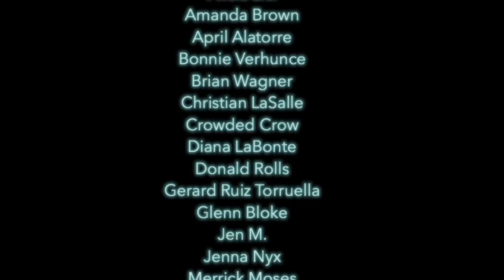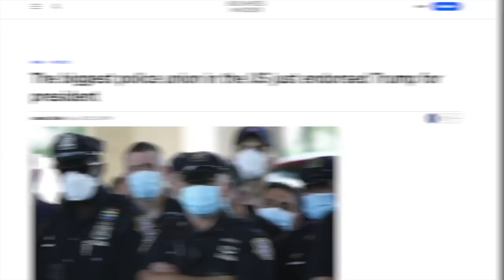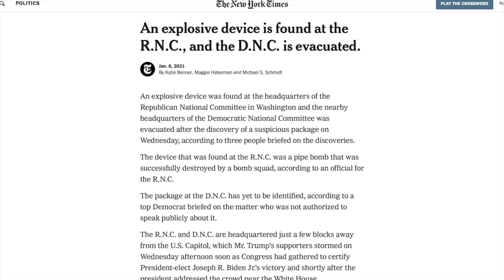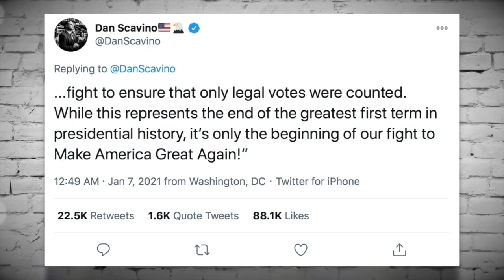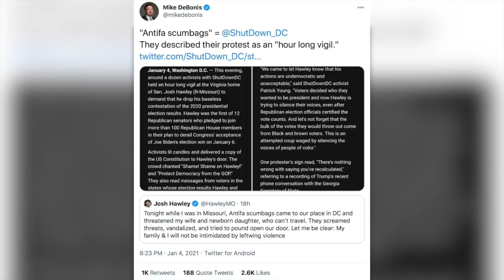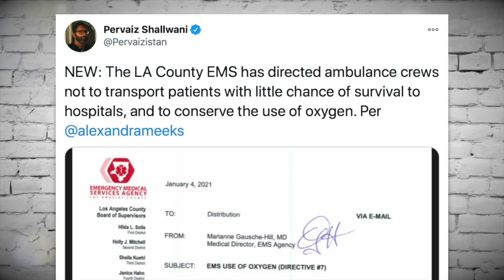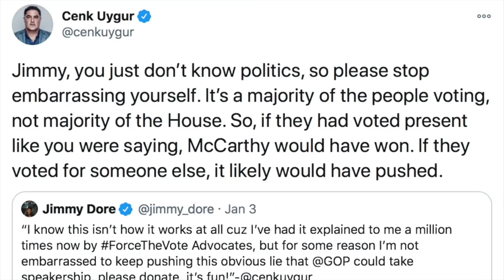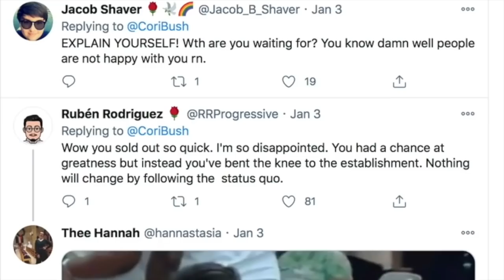Chud Circus | Episode 272 (January 8, 2021)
In our first episode of 2021 we discuss the madness that took place when a pro-Trump mob swarmed the U.S. Capitol. We’ll also talk about leftist infighting and the ForveTheVote drama, Julian Assange, Jacob Blake, far right Covidiots and more!

No Charges For the Officer Who Shot Jacob Blake in the Back

0:00 Introduction, Shoutouts, Episode Preview
3:31 Trump Incited the Insurrection
12:13 The Police’s Double Standard
25:29 Democrats Retake the U.S. Senate—Now What?
36:30 The Squad Pushes to Expel GOP Traitors
48:11 Guess Who Matt Gaetz Blames for Pro-Trump Mob…
54:37 Trump Commits to “Orderly” Transition
59:55 Trump Supporters Are Totally Delusional
1:22:51 Josh Hawley Gets Caught Lying
1:33:06 Charlie Kirk & Dave Rubin are Covidiots
1:45:23 Jacob Blake Gets No Justice
1:51:40 Trump Pressures Official to Commit Fraud
2:03:17 Julian Assange Won’t Be Extradited to the U.S.
2:09:59 Let’s Talk About the ForceTheVote Drama
2:34:31 Outro